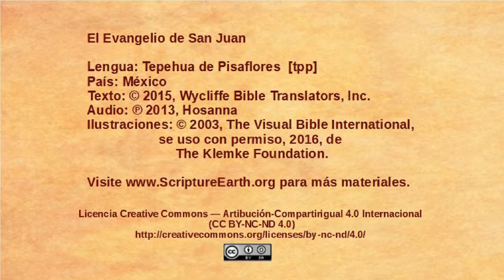Tepehua de Pisaflores – John 6:1-15 - Jesus feeds a multitude [tpp]